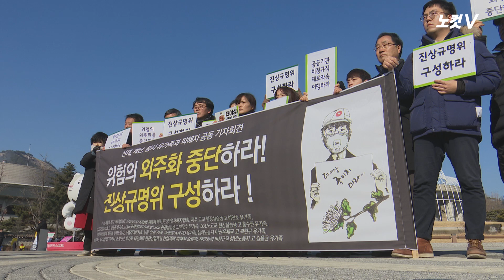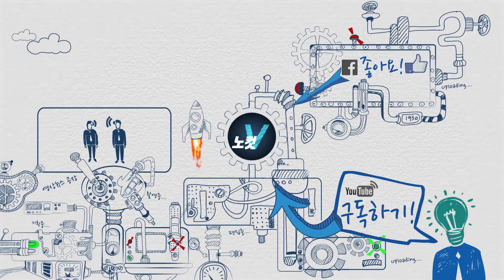청와대 앞 유가족들의 호소…“노동자 죽음 막을 근본대책 내놔라”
4·16 세월호 참사, 삼성전자 직업병,제주 고교 현장실습생 사망,태안화력 비정규직 청년 사망...산재·재난·참사 유가족과 피해자들은 17일 청와대 앞에 모여 태안화력 비정규직 청년 고(故)김용균 씨가 숨진 지 한 달이 지났지만 근본적인 대책이 세워지지 않는다며 공동 기자회견을 열었다.이들은 기자회견에서 ‘권한 있고 독립적인 진상규명위원회 구성’과 ‘죽음의 외주화 중단’ 등 노동자의 죽음을 막을 수 있는 근본적인 대책 마련을 요구했다.

카카오톡 제보 : 카톡 검색 ‘노컷뉴스’ 후 제보
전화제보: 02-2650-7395